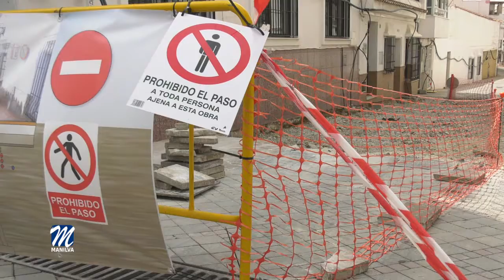REURBANIZACIÓN DE CALLE IGLESIA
El concejal de Infraestructura y Obras, Antonio Barragán, ha visitado la calle Iglesia para comprobar los primeros movimientos que se están llevando a cabo en esta arteria principal del núcleo de Manilva.

La actuaciones que se van a realizar en esta transitada vía supone la renovación de la pavimentación y sus infraestructuras, mejorando su accesibilidad y renovando aquellas que así lo requieran, en especial en relación a la mejora de la eficiencia energética de las redes de alumbrado público, que serán sustituidas por luminarias tipo LED y el soterramiento de los servicios existentes que se encuentran aéreos.

Según comentó Barragán, el casco antiguo de Manilva necesitaba una remodelación profunda ya que sus infraestructuras están obsoletas y creaban problemas tanto de inundaciones, como de otro tipo. Por ello, la calle Iglesia y otras que se tienen proyectadas serán vías de futuro, como ya lo son Mar y Cuartel.

La empresa adjudicataria, 2012 Gestiona Innovación Andaluza, es la encargada de realizar las obras de reurbanización de la calle Iglesia.

El importe de la misma es de 242.111,56 euros + IVA, y el plazo de ejecución de 6 meses.